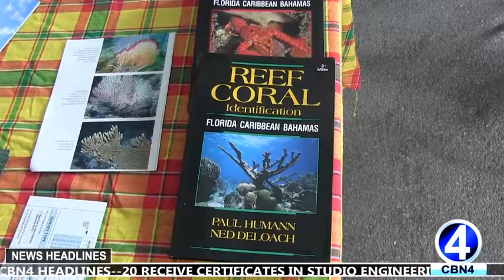MINISTRY OF TOURISM AND DDA HOST TOURISM OPEN DAY